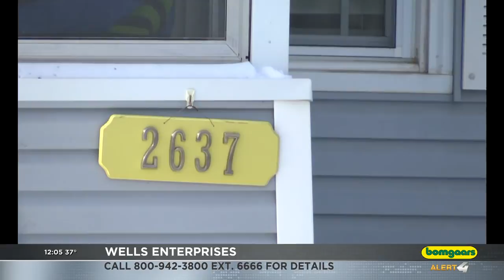Three men being charged for first-degree murder for fatal New Year's Day shooting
Vanmatre's body was transported to the Iowa State Medical Office for an autopsy. The investigation is ongoing at this time.